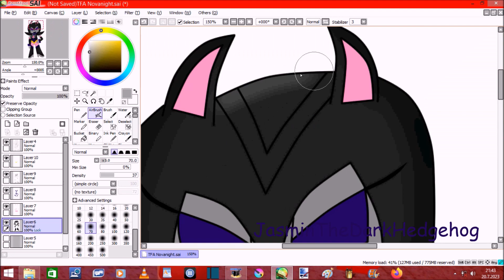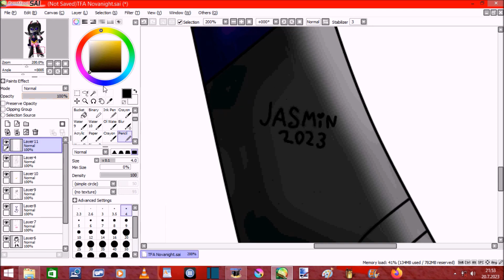TFA Novanight Speedpaint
Song: Saara Aalto Monsters